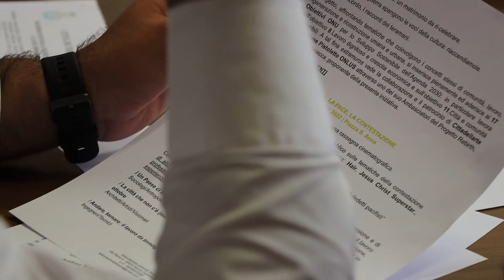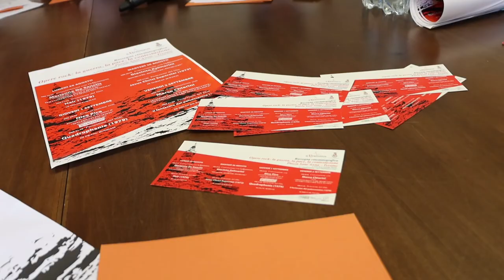A Teramo parte il progetto “Extramuros”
Inizierà il 29 agosto “Extramuros”: teramani che vivono e lavorano lontano da Teramo, tornano in città per un progetto di riconciliazione con la città e condivisione